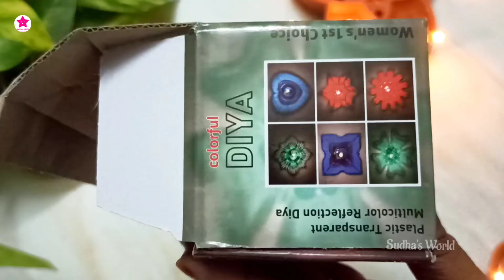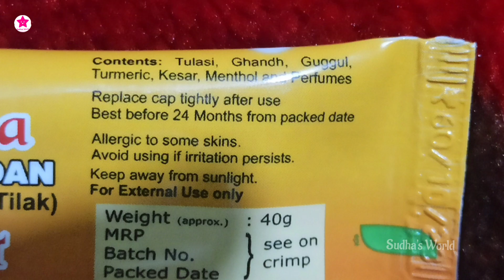Meesho Decor Haul/Beautiful Decor & Useful Item/மீஸோmeesho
Meesho Random Decoration Product